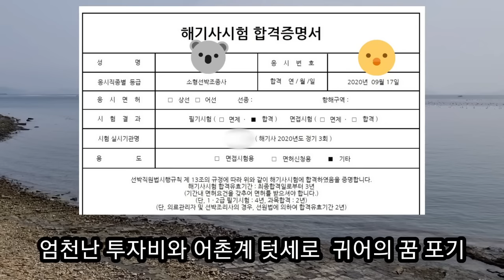어촌계 텃세와 횡포 ☆ 양식장 한줄이 3천만원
어촌계 횡포 텃세에 귀어 포기 했어요

굴 홍합 멍개 미더덕 양식장 매매 가격은 200m 한줄에 3천만원

양식장 어업권 허가권 매매 가격 어마무시 합니다

공유수면 사용 허가권 3천만원 받고 거래 갑질도

귀어 하실분 영상 참고 하시고 신중히 판단 하세요

어촌마을  어촌계는 외지인 받지 않고 온갖 텃세를 부립니다